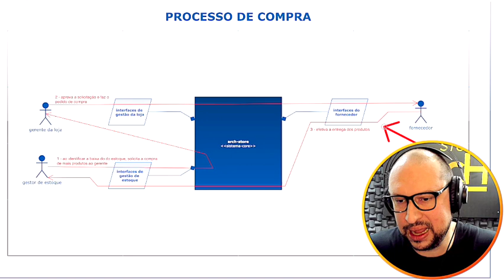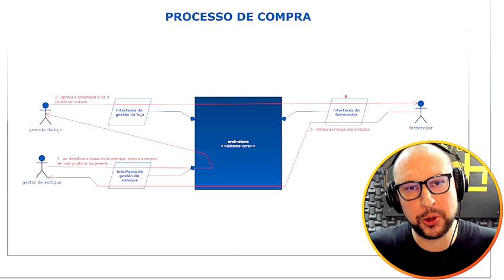Como fazer diagramas funcionais em MDL2.0 | Você arquiteto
Descubra como fazer diagramas funcionais fazendo uso de MDL 2.0, uma notação que engaja pessoas, focada em arquitetura de TI.